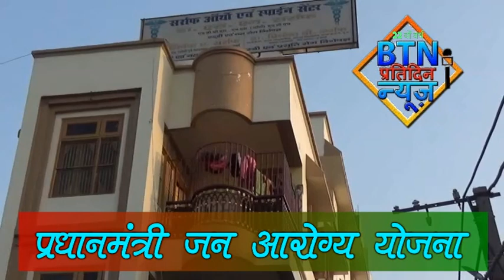btnnewsdarbhanga 24 September 2022